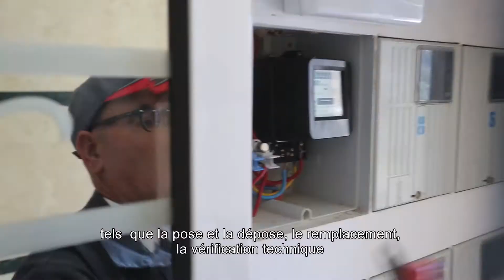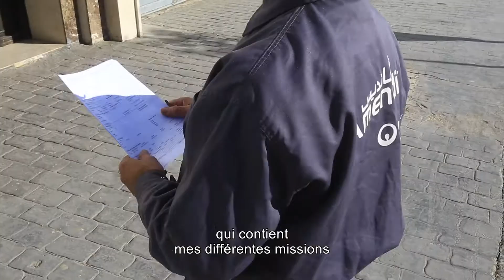Technicien polyvalent affecté à la Direction clientèle Tétouan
Suivez de prés les missions de Rachid KAOUCHI, Technicien polyvalent de la Direction clientèle Tétouan !